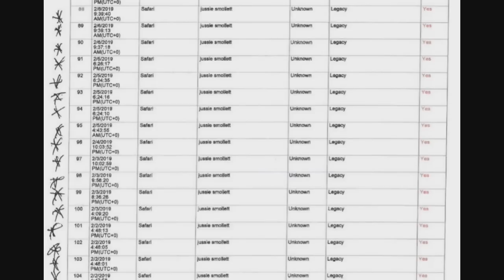Chicago PD Releases Ridiculous Jussie Smollett Footage